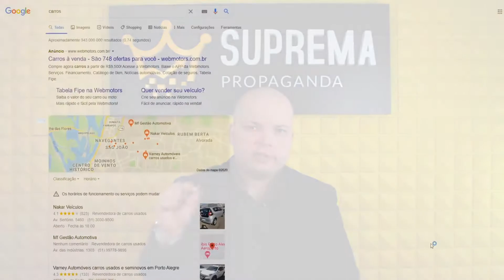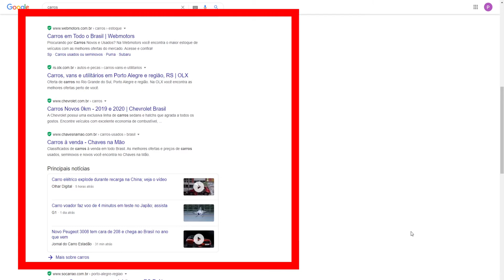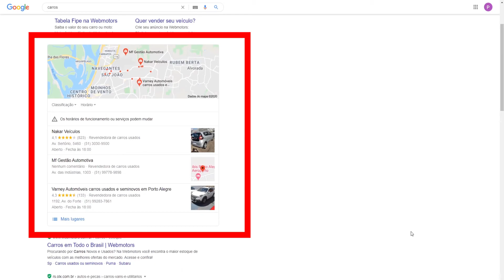3 Formas do Seu Negócio Aparecer no Google, que Irão Trazer Muitos Clientes!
No Google as pessoas tem real interesse de compra, e é pesando nisso que a nossa equipe separou para você 3 dicas para que o seu negócio possa aparecer no Google, elas atrairão muito mais clientes para a sua empresa!

A melhor Agência de Publicidade e Propaganda de Itajaí e região, que atende todo o Brasil, prestando serviço completo de marketing digital e offline, com o objetivo de alavancar resultados.